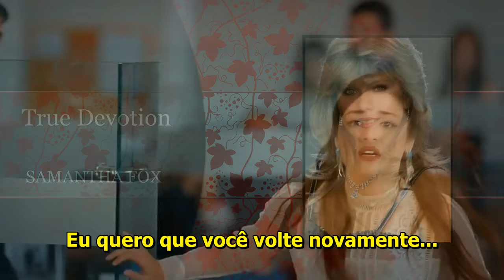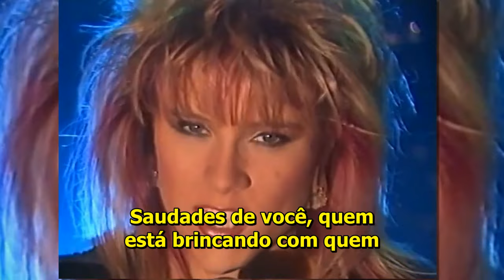Samantha Fox - True Devotion (legendado)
Se você tem um grande amor cuide bem dele!